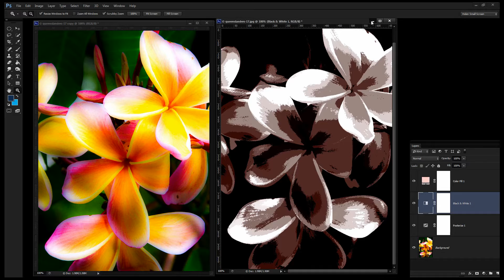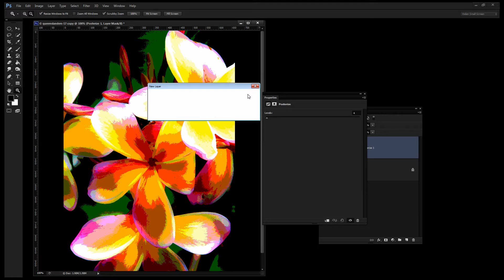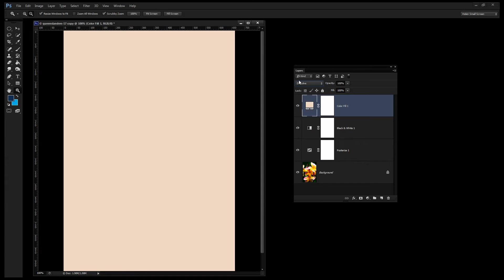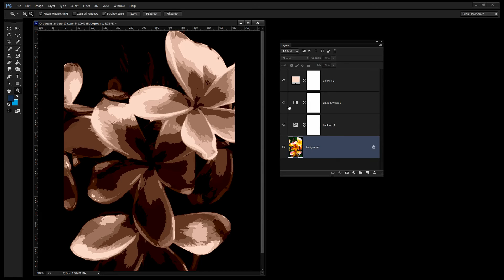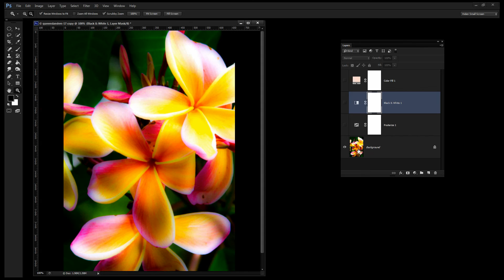Photoshop - Make art from photos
Learn how to turn photos with simple subjects into art suitable for framing in Photoshop.
This technique uses and explains the use of the Posterize filter, the Black & White filter and a special fill layer. We also look at using a Gaussian blur to fine tune the effect.